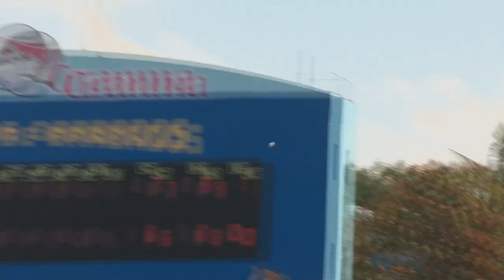Resumen partido del 6 de abril Granma vs Cienfuegos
Granma venció a Cienfuegos con marcador de nocaut de 17 carreras por 7. Ganó: Alexei Ricardo García (1-0) Perdió: Abel Campos Carrazana (1-4) Destacó en la ofensiva de Granma Yulián Milián Santos. Granma se mantiene con balance de 28 victorias y 22 derrotas. y sube un puesto en la tabla de posiciones ubicándose 5to en la fase clasificatoria de la 61 SNB.
Cámara y Edición: Álvaro Palma